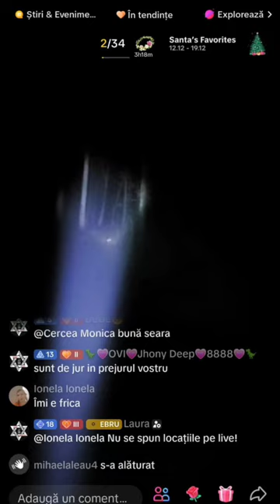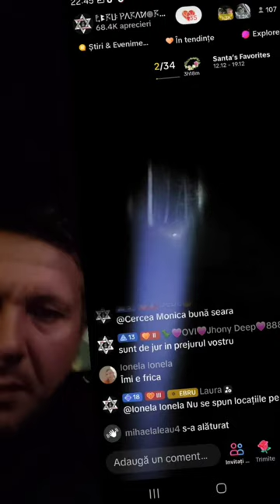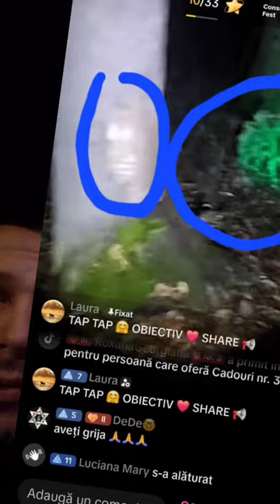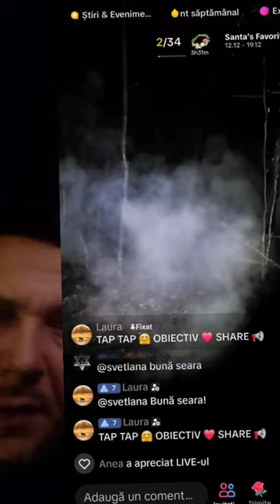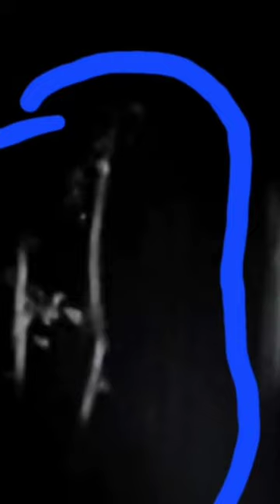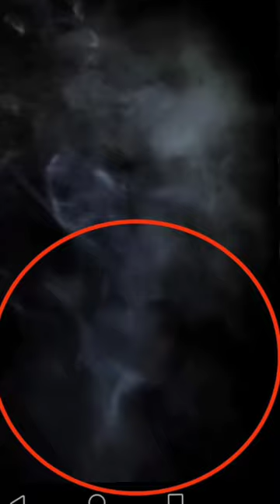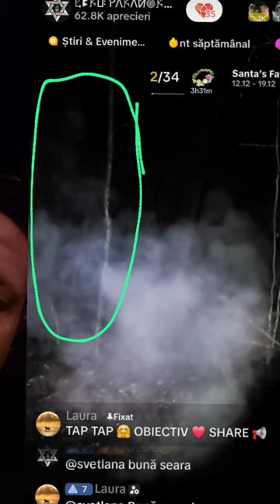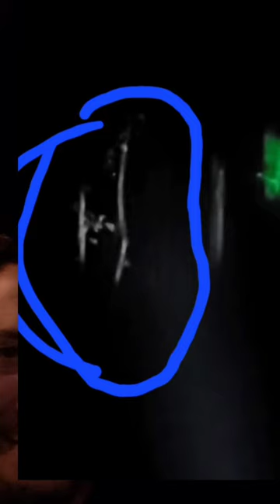Pădurea Bantuita Trivale după demoni cu un invitat special l